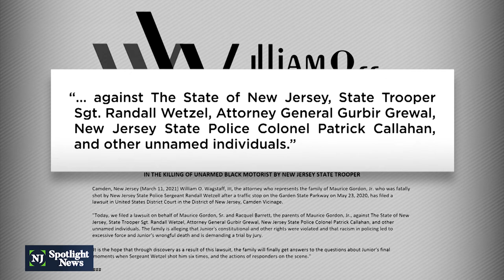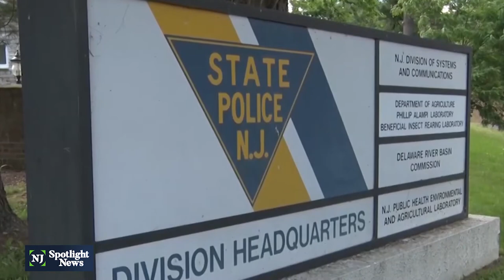State sued for fatal shooting of Maurice Gordon Jr.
The family of Maurice Gordon Jr. filed a lawsuit against “The State of New Jersey, State Trooper Sgt. Randall Wetzel, Attorney General Gurbir Grewal, New Jersey State Police Col. Patrick Callahan, and other unnamed individuals.” The family’s attorney, William Wagstaff, says they still don’t have all the pieces needed to paint a full picture of Maurice Gordon Jr.’s final moments.